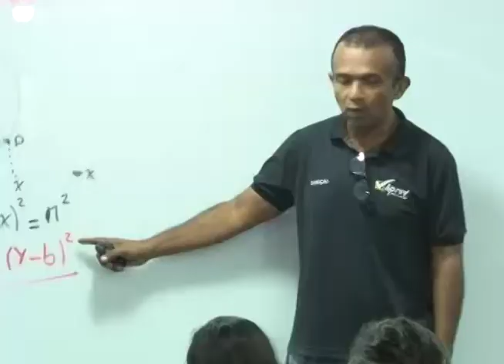CONTAGEM REGRESSIVA PARA O ENEM 2019